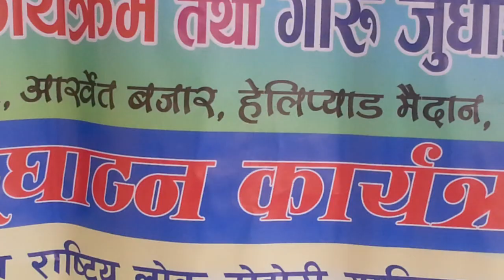Nepali Comedy performance of Comedian Baburam Subedi 'Tire'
Comedy Performance  of Baburam Subedi